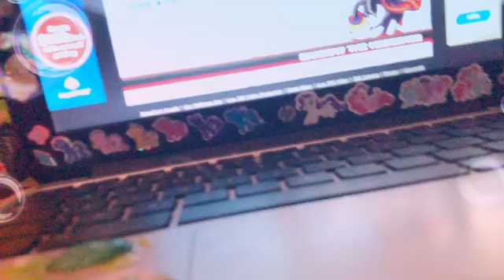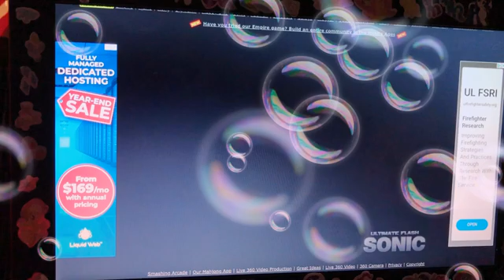Sonic Games: Ultimate Flash Sonic: Shadow the Hedgehog’s demo: Tails’ Follow - Merry Christmas